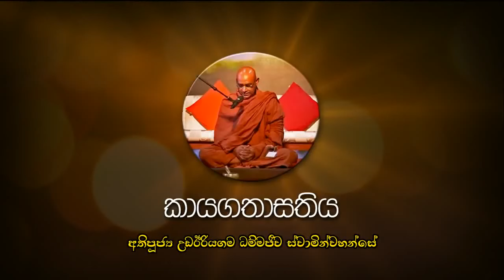කය අනුව ගිය සිහිය|Most Ven.Udairiyagama Dhammajiwa Thero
චප්පානක සූත්‍රය
අතිපූජ්‍ය උඩඊරියගම ධම්මජීව ස්වාමීන් වහන්සේ
නිස්සරණ වනය
මීතිරිගල